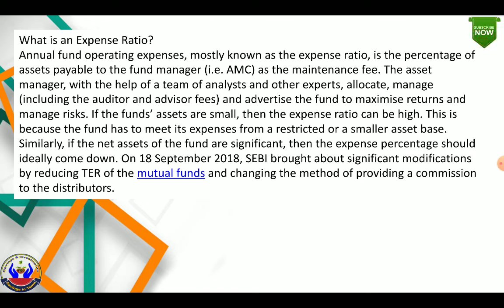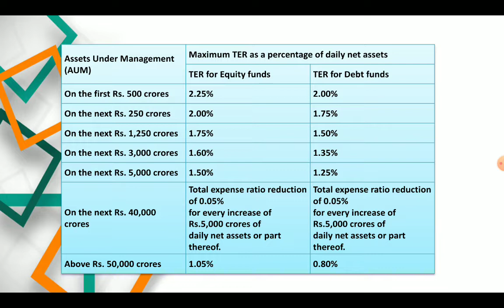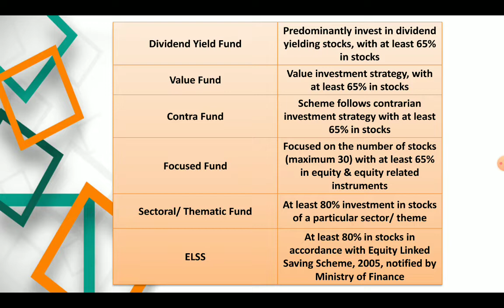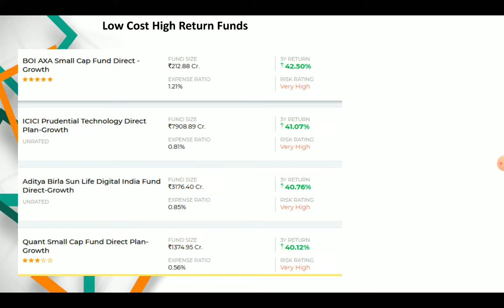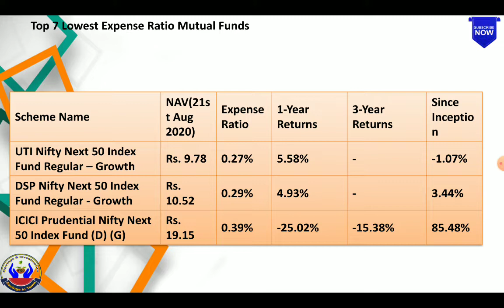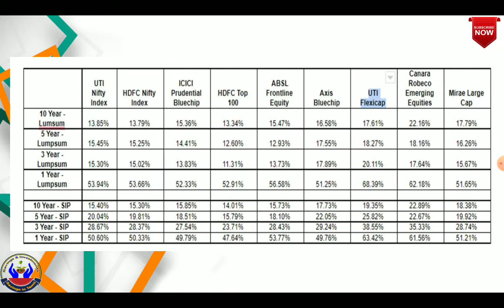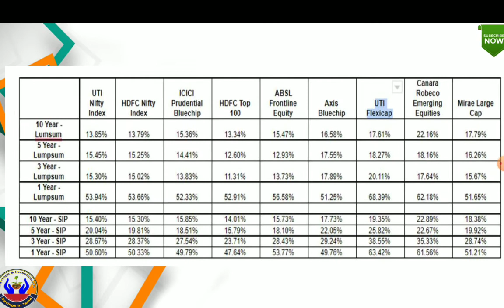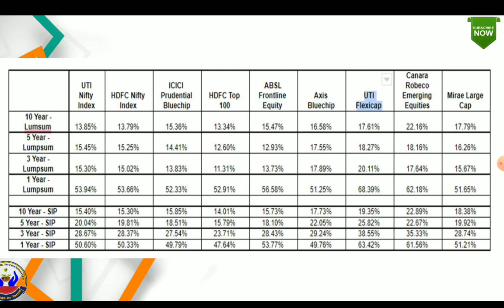Active Fund vs Passive Fund ஆக்டிவ் பண்ட் Vs பாஸிவ் பண்ட் எது சிறந்தது ?